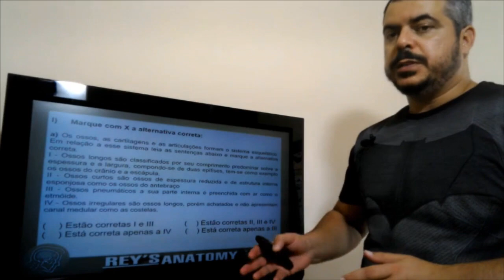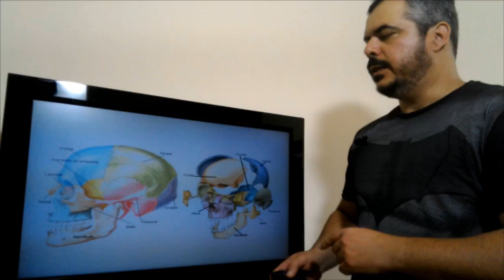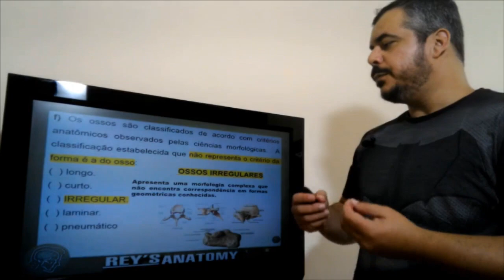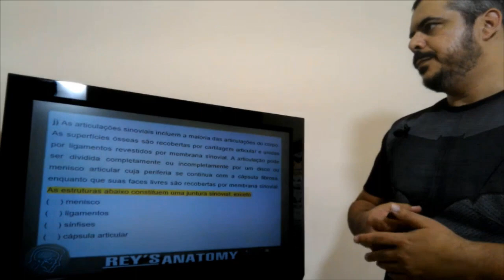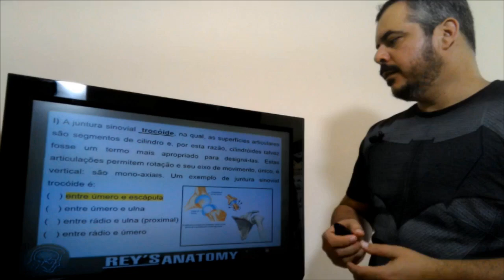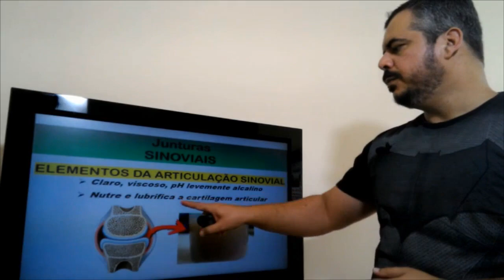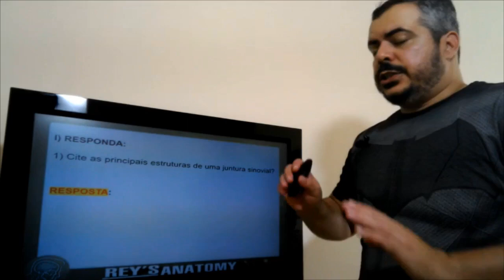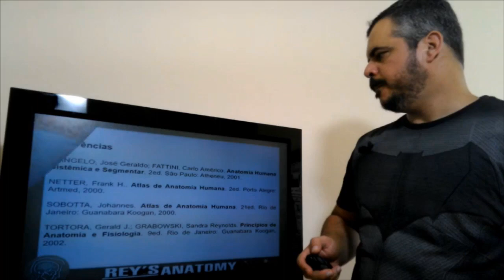Correção Estudo Dirigido sobre Junturas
Material complementar de aulas online.
Quem estuda as junturas é a artrologia. As junturas (articulações) são junções (uniões) entre dois ou mais ossos ou partes rígidas do esqueleto. Esta união não é apenas para colocar os ossos em contato, mas também permitir mobilidade e transmissão de forças.